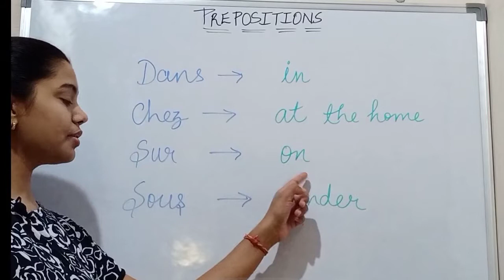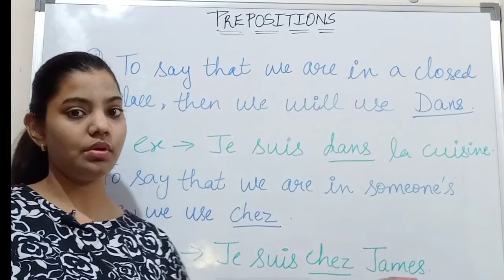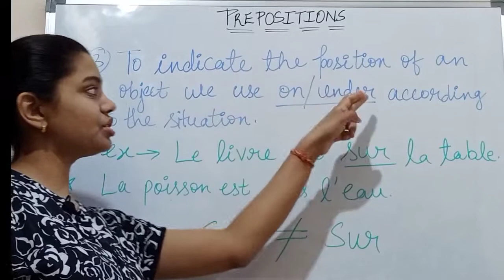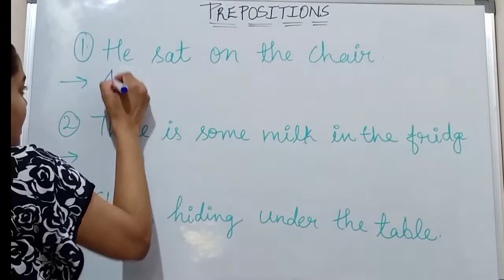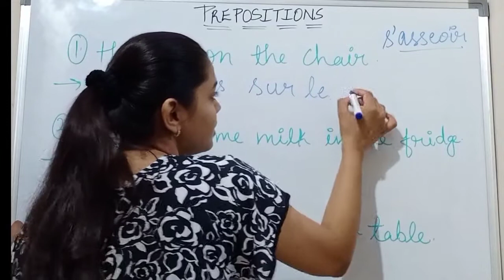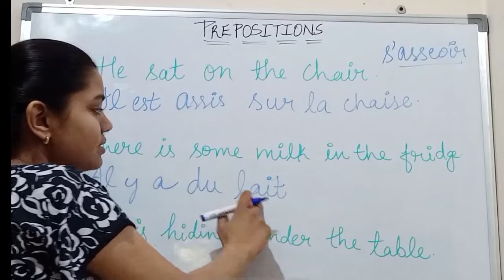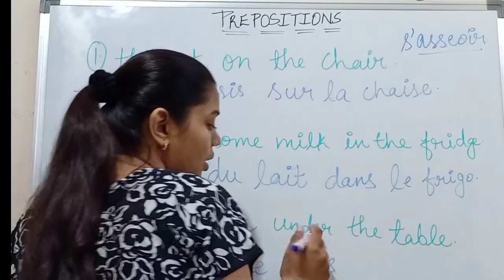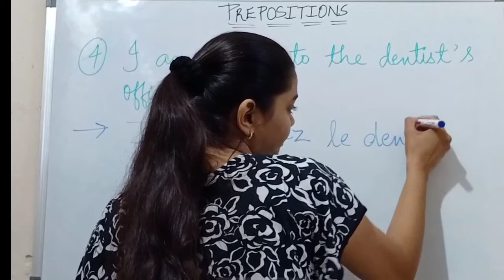French Prepositions ( dans, chez, sous, sur ) french grammar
Bonjour et Bienvenue à f.l.c. In this video I will teach you rest of the prepositions and you will learn grammar basics of french.

Merci beaucoup ☺️